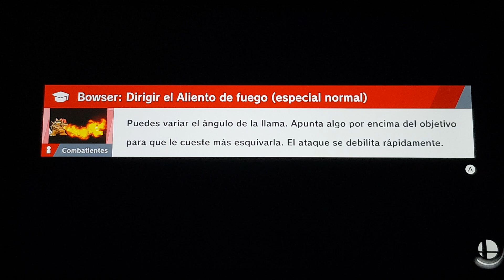Super Smash Bros Ultimate Battle 1146 Peach Vs Bowser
it's been months i haven't played that game